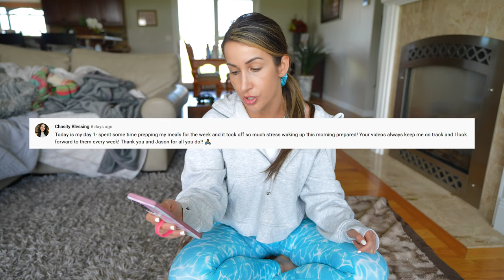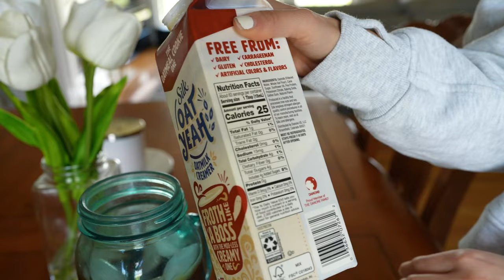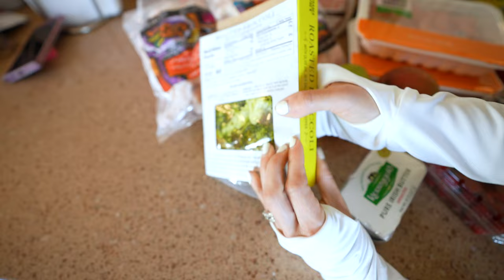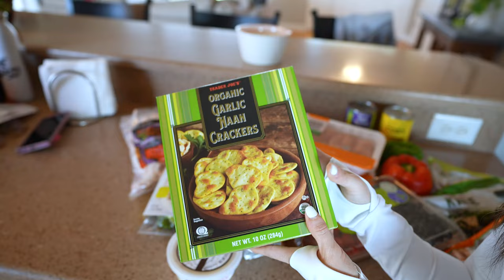Bikini Prep vs Lifestyle Cut WHATS the DIFF? SummerCUT Ep06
Let's discuss in today's episode how a Bodybuild Prep for a Bikini Show differs from how I am doing my Lifestyle Cut. Updates on my workouts & week 4 progress as well. Enjoy the vlog!

Happy Fathers Day! 00:00
Special shout out to Corey Crew members 1:50
My favorite protein coffee recipe 4:35
My lifestyle cut lunch 12:50
Grocery shopping and food anxiety 14:58
Trader Joe's grocery haul 16:52
Leg workout at Crunch Fitness commentary 24:17
My week 4 summer cut progress 27:10

I am a Registered Dietitian and WNBF Bikini Pro providing science based information to help you live a fit and healthy life. My passion for nutrition and fitness is strong but I also have a very strong passion for fashion. You will see I have many fashion try on hauls providing you with some of the most detailed information you can get!